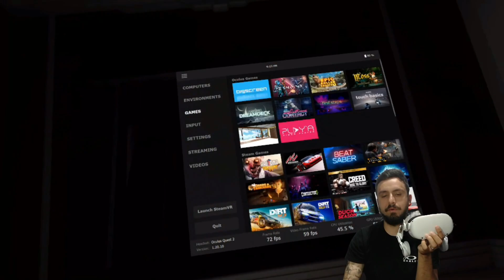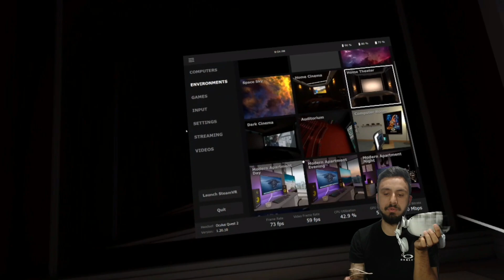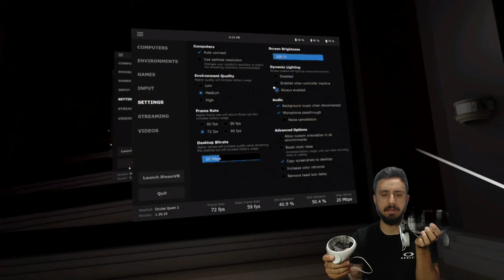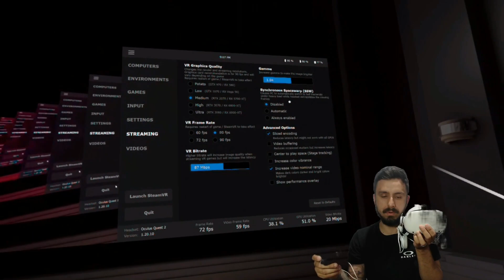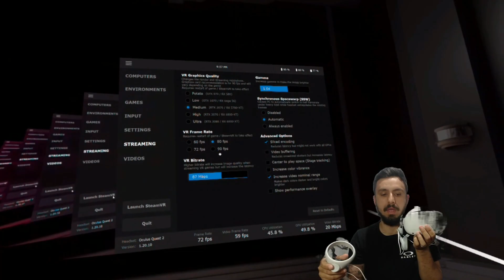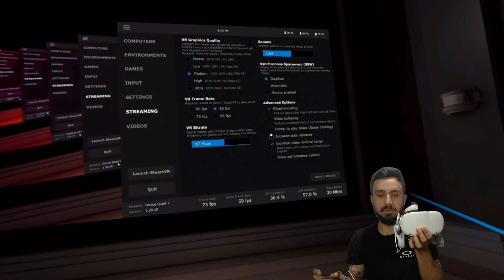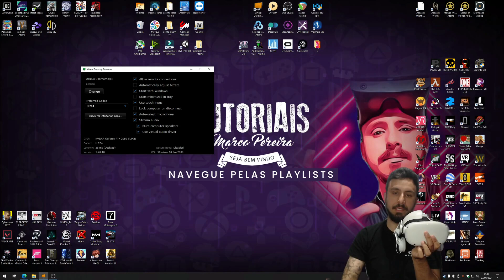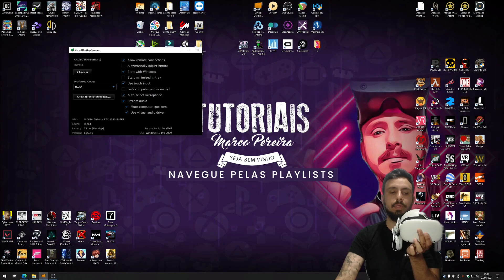VIRTUAL DESKTOP! JOGUE GAMES VR DO PC A DISTANCIA (OCULUS QUEST)